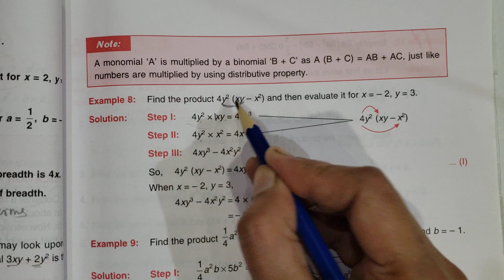D.A.V. Math|| Class || Algebraic Expressions